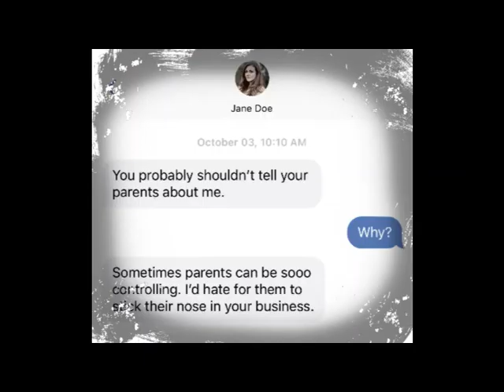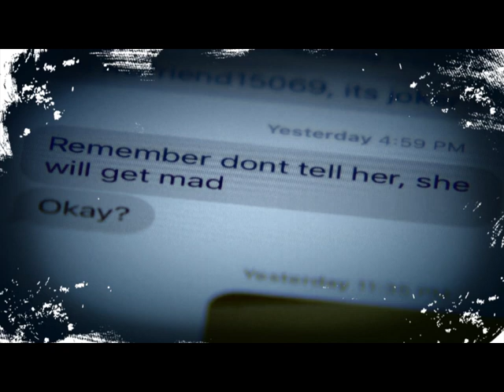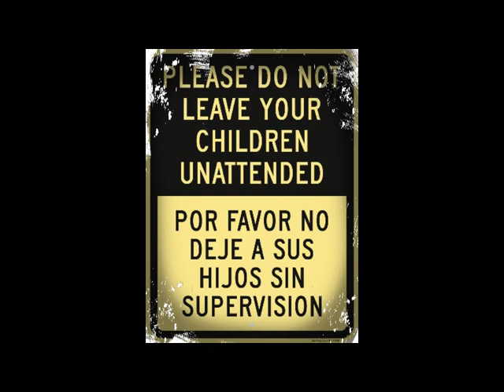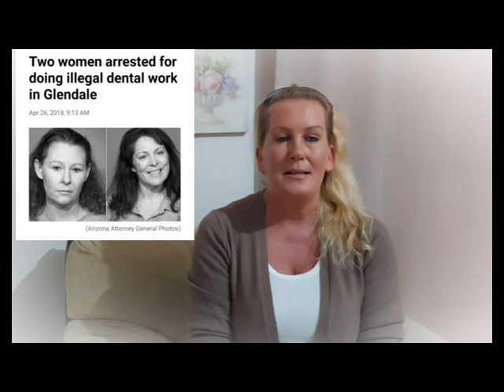Alicia Navarro, a heartbreaking mystery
Walkthrough.
My thoughts and theories.